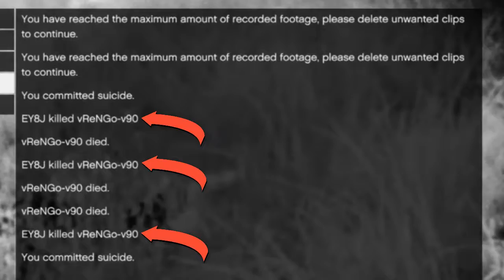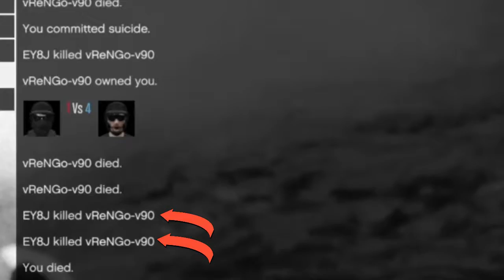Me Vs ReNGo-v90